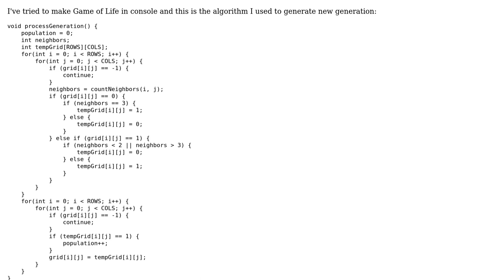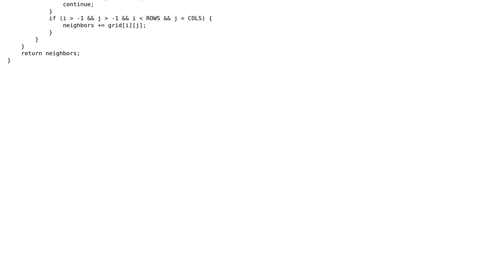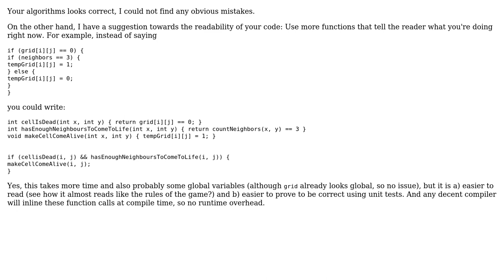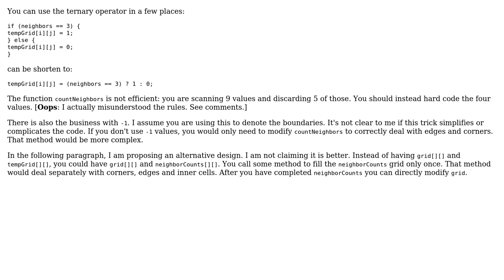Code Review: Game of Life generation procession algorithm (2 Solutions!!)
Code Review: Game of Life generation procession algorithm

With thanks & praise to God, and with thanks to the many people who have made this project possible! | Content (except music & images) licensed under CC BY-SA | Music | Images & others | With thanks to user toto2 user thriqon user gues532 and the Stack Exchange Network Trademarks are property of their respective owners. You are responsible for your own actions.